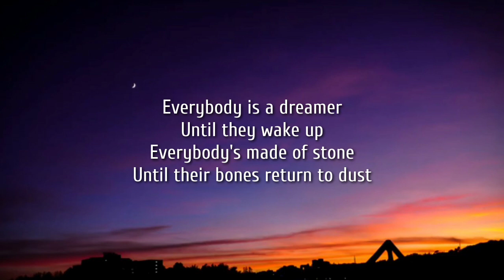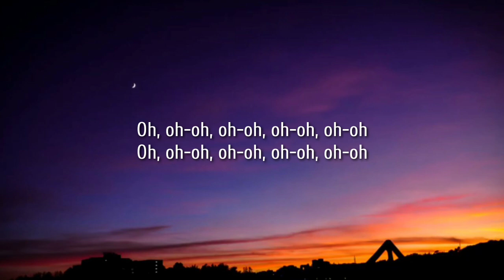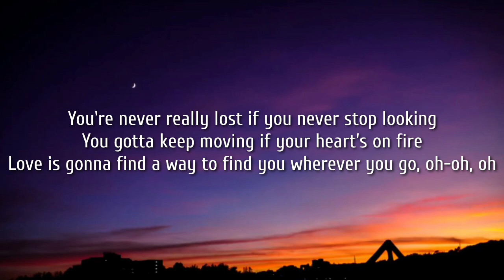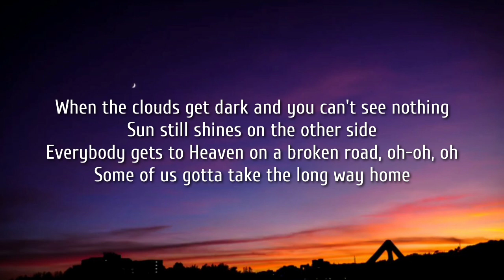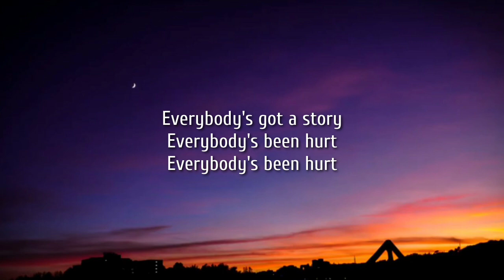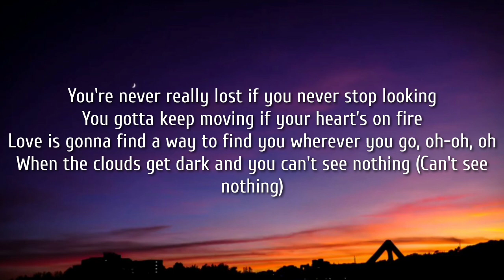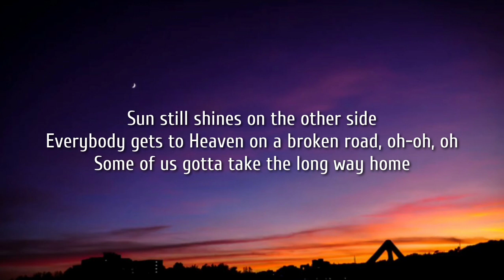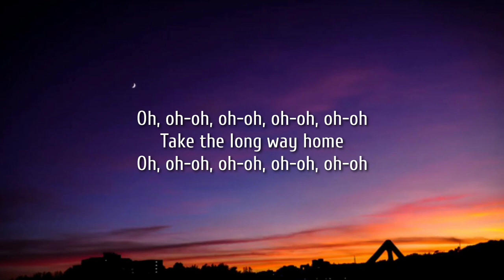Brett Young - Long Way Home (From The Motion Picture “Father Stu”) [Lyrics]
Lyrics:

Everybody's got a story
Everybody's been hurt
Everybody got scars and broken hearts
They don't deserve
Everybody is a dreamer
Until they wake up
Everybody's made of stone
Until their bones return to dust

You're never really lost if you never stop looking
You gotta keep moving if your heart's on fire
Love is gonna find a way to find you wherever you go
When the clouds get dark and you can't see nothing
Sun still shines on the other side
Everybody gets to heaven on a broken road
Some of us gotta take the long way home

I remember all the lonely
Sleepless nights
And I remember that moment that
You walked into my life